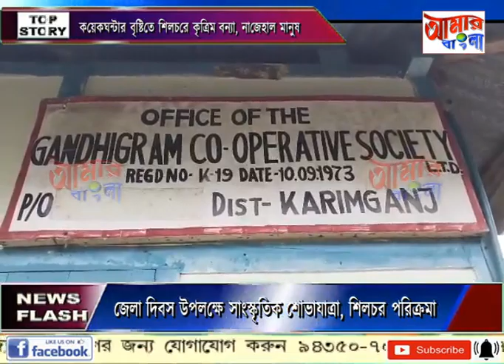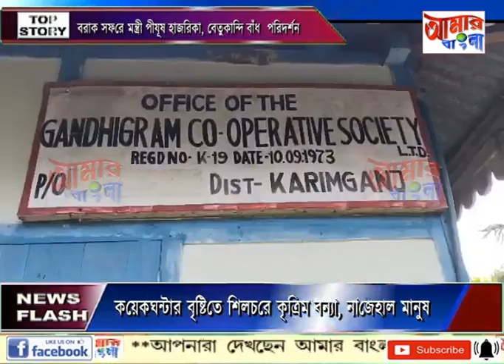AAMAR BANGLA NEWS # 12-06-2023.